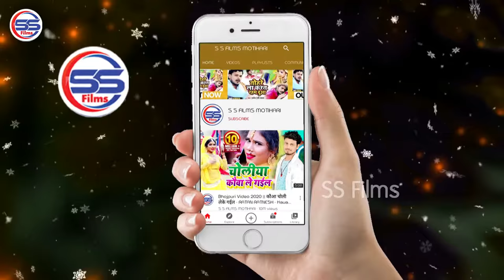Janak ram YouTube channel